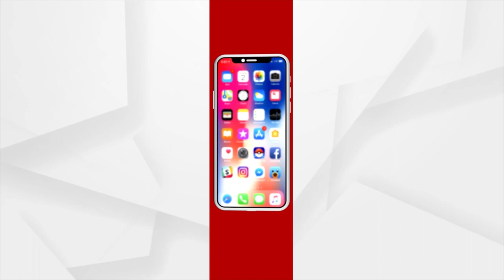ପ୍ରାଇମ୍ ଓଡ଼ିଶା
+ବିତ୍ପାତ ମଚାଇଛି ବନ୍ୟା
+ଆଜି ପବିତ୍ର ଜନ୍ମାଷ୍ଟମୀ
+ଲଘୁଚାପ କ୍ଷେତ୍ର ସୃଷ୍ଟି ନେଇ ସତର୍କ କଲା ପାଣିପାଗ ବିଭାଗ